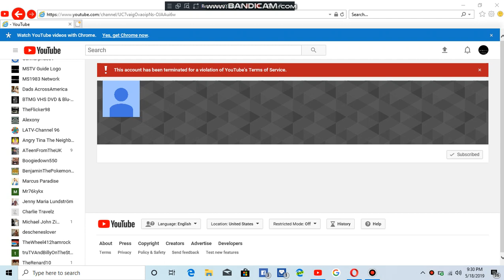Charlie Travelz got terminated